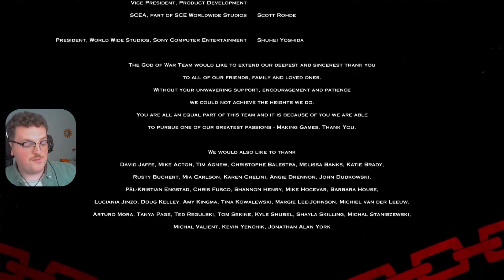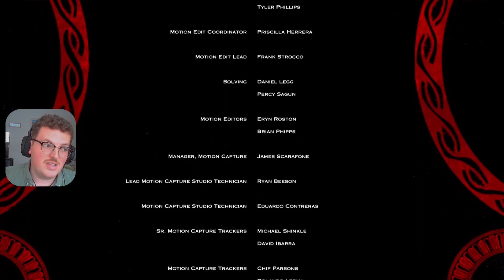God of War III Walkthrough - ENDING (PART 10)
A lesson the greek world will never forget about wronging the God of War.

All recordings were captured within OBS using a PS5 for gameplay. Video edited by me.

You can find all of my social on my Linktr.ee!